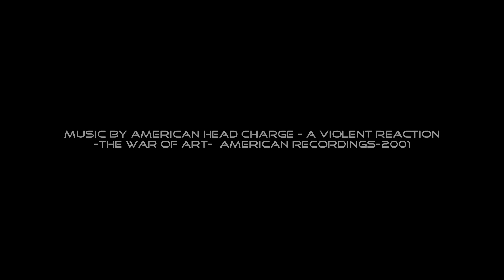Welcome !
Welcome on S.K.O.P./Some.Kind.Of.Pictures. 's channel !